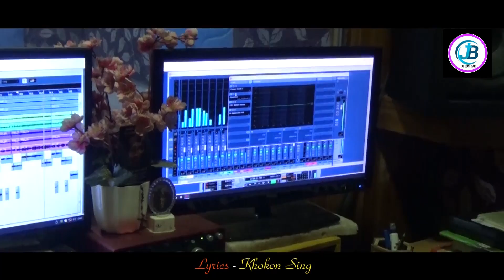New Santali Christian video 2019-2020 Song-SermaRimil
Singer-Srinath & Gita . Lyric Khokan Sing  JEEON BATI PRODUCTION